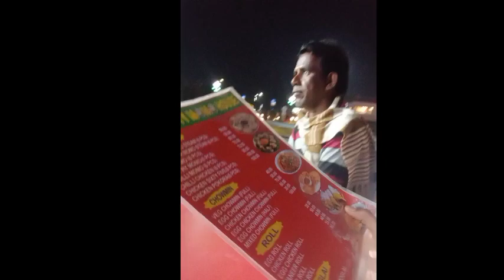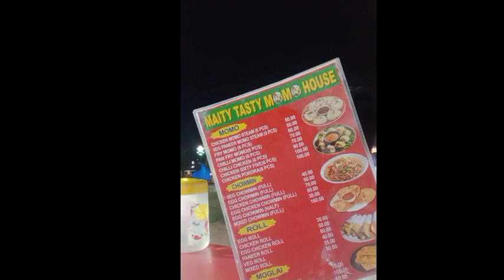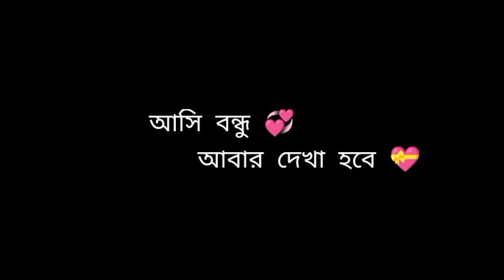MY FIRST VLOG 2024 ❤ || MY FIRST VIDEO ON YOUTUBE 💝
Instagram mai flow karo :- bulti6633